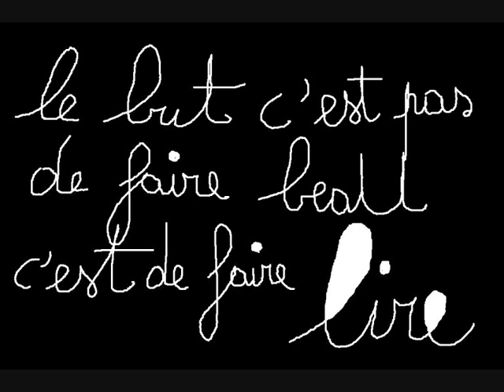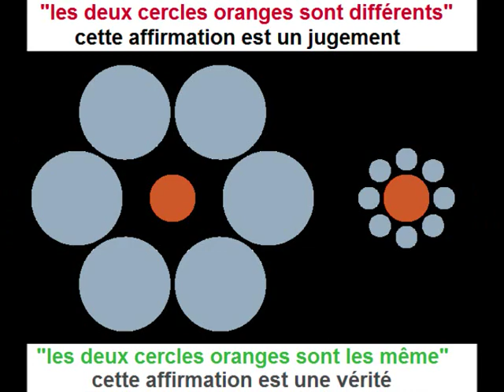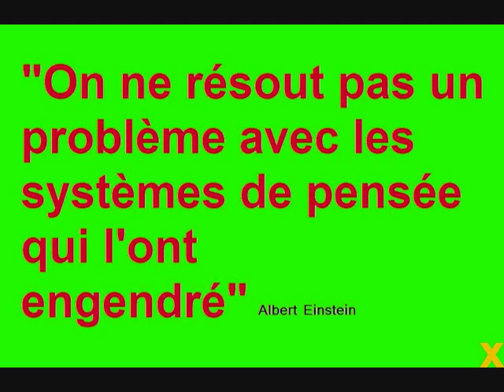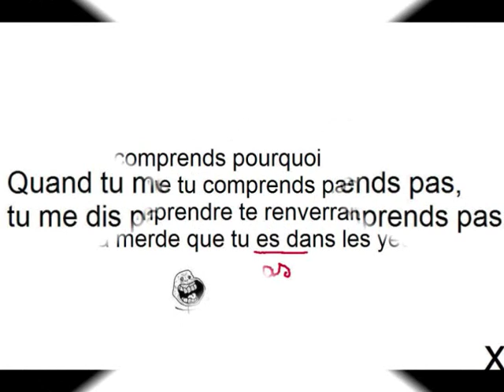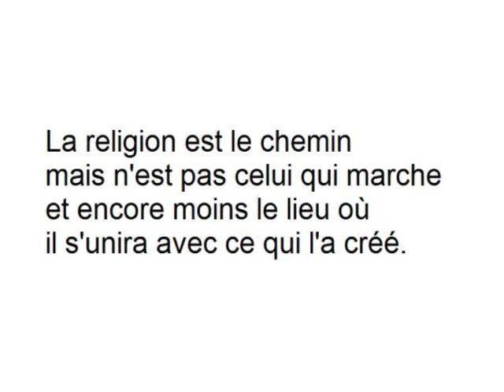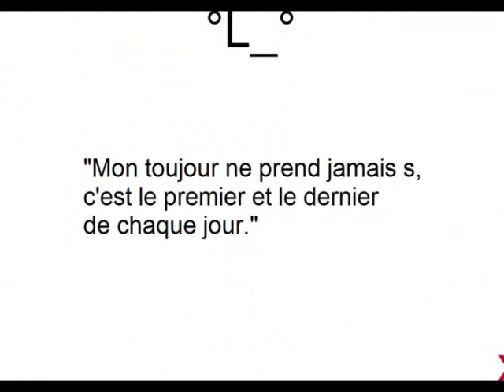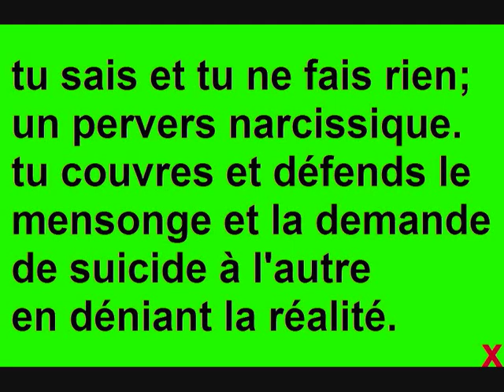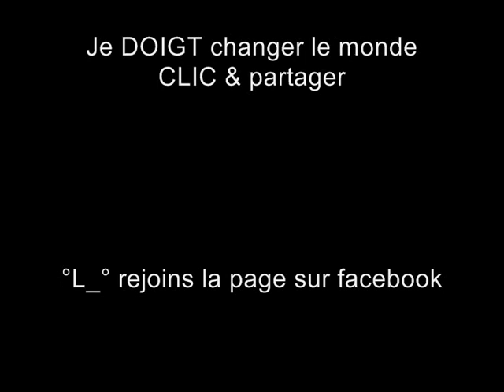je DOIGT changer le monde CLIC et partager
Le projet te demande et dépend de toi, il est totalement démocratique et sans argent ni pouvoir. C'est le mouvement de votre doigt, du partage qui fera la différence contre l'indifférence. Il est en soi de par son sens, sa direction humaine et de par son moyen d'existence un changement. Puisqu'il demande le partage et le don gratuit pour qu'une autre vérité émerge du fond et éclaire le l'obscurité du monde. X
@+[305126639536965:o] retire le + et partage le sur ton mur facebook pour qu'il ouvre une fenêtre sur un nouveau monde.